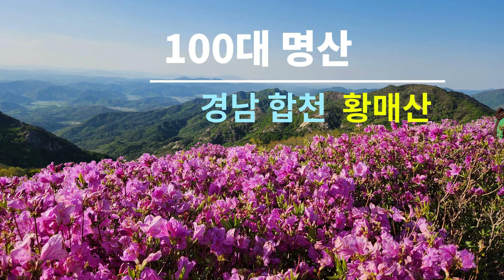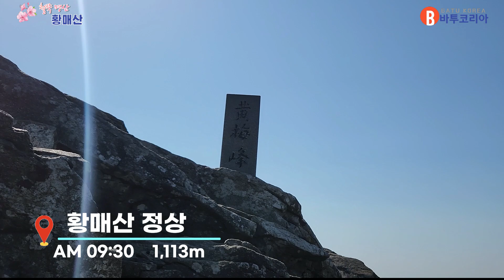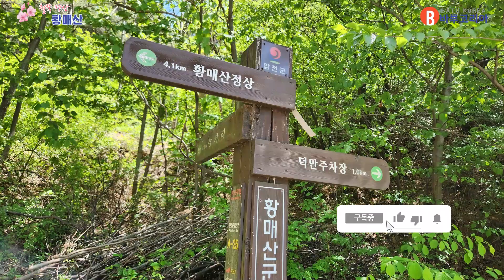황매산 철쭉 5월1주 절정 | 황매산 철쭉 군락지 개화상황 | 황매산-황매삼봉-장군봉 코스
우리나라 3대 철쭉 군락지인 황매산에는 철쭉이 아름답게 피어나고 있습니다.
제1철쭉군락지는 90% 이상 개화 되었고, 제2철쭉 군락지는 50%, 제3철쭉 군락지는 30% 정도 개화 되었습니다.

▲촬영일자 : 2023년 4월30일

▲들머리 : 은행나무 주차장

은행나무 주차장(06시20분) 00:42
정상 주차장(06시35분) 01:06
1철쭉군락지(07시00분)02:24
2철쭉군락지(07시50분) 05:23
3철쭉군락지(07시00분) 05:53
4철쭉군락지(07시00분) 08:24
황매산 전망대(09:10) 08:49
황매산 정상(09:30) 09:47
황매삼봉 10:55
상봉(10시27분) 12:46
삼거리(11시12분)-하봉 갈림길
장군봉(11시51분) 14:52
박덤  15:03
독립가옥 (12시20분)
은행나무 주차장 (12시44분)
▲날머리 : 은행나무 주차장

▲실제 산행거리 11km 실제, 총 소요시간 6시간 24분